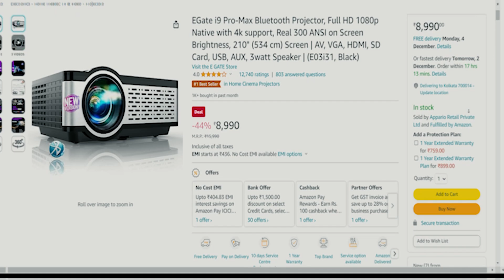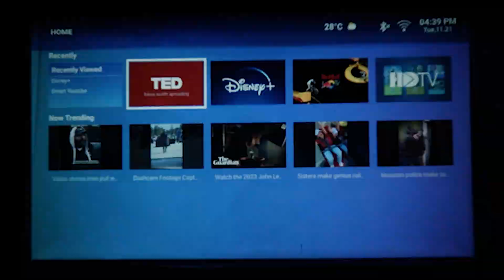Best Selling Budget Android Projector On Amazon - EGate i9 Pro Max Projector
Introducing the ultimate budget Android projector - the eGate i9 Pro Max! In this review, I delve into its impressive features: boasting 4500 lumens LED, native 1080 resolution with 4K support, a whopping 210-inch maximum screen projection, built-in WiFi, Bluetooth, a plethora of in-built games, an OTT platform, and a lamp that lasts a staggering 30,000 hours. And the best part? Get ready to elevate your home entertainment experience with this top-selling projector!
 আমি নিয়ে এসেছি একটি অসাধারণ বাজেট এন্ড্রয়েড প্রজেক্টরের ! এটি এগেট i9 প্রো ম্যাক্স নামে পরিচিত। এই প্রজেক্টরের বৈশিষ্ট্য অবশ্যই মনে রাখতে হবে: ৪৫০০ লুমেন্স LED, ১০৮০ নেটিভ রেজোলিউশনে সমর্থিত ৪কে, ২১০ ইঞ্চি প্রোজেকশন সাইজ, ইনবিল্ট ওয়াইফাই, ব্লুটুথ, এবং অনেক ইনবিল্ট গেম। ৩০,০০০ ঘণ্টা ব্যাবহার করা যাবে । সেরা অংশ হল, এর মূল্যও সুবিধাজনক - মাত্র ১২,০০০ টাকা! এখনই পেতে পারবেন আমাজনে। অবাধে অভিনয় শুরু করুন এবং অনুভব করুন আপনার দেখার অভ্যন্তরীণ সিনেমা হোমের সুবর্ণ অভিজ্ঞতা!